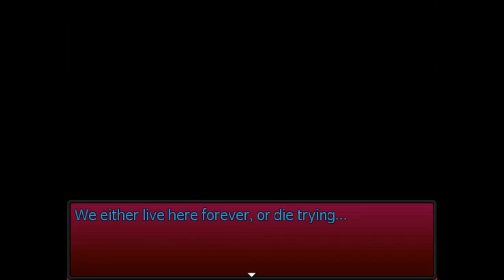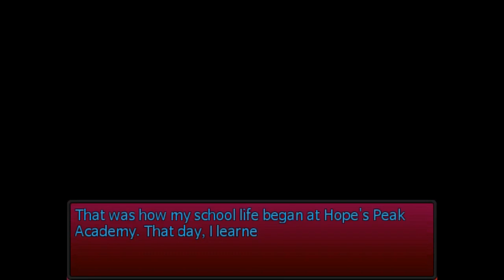Starting Sixteen - Danganronpa: Hope's End (Prologue) [#01]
I hope the cat survives.

This is a work in progress Danganronpa Fangame visual novel, titled Danganronpa: Hope's End with a current playable prologue released.